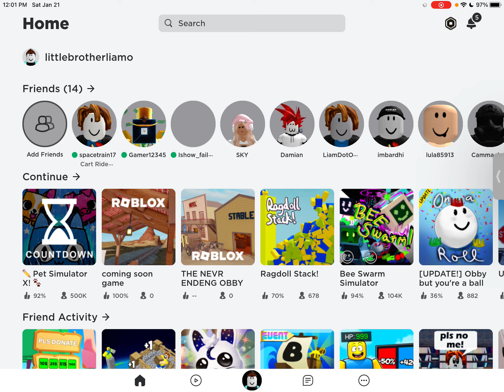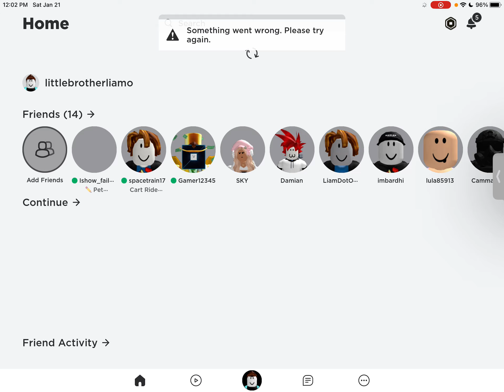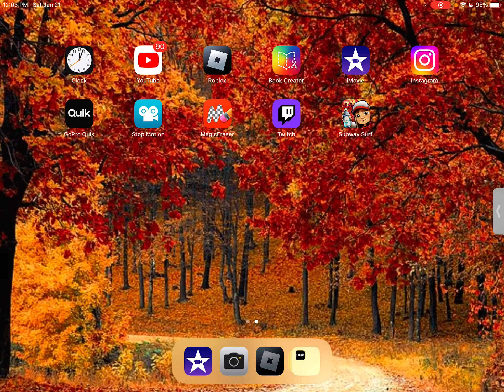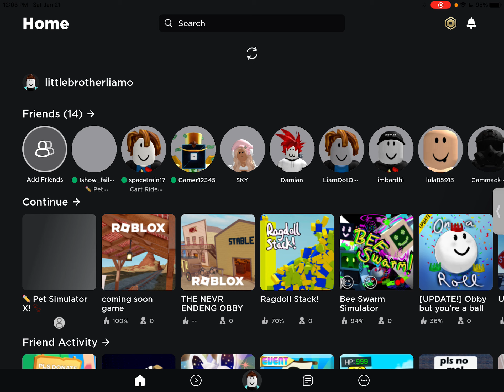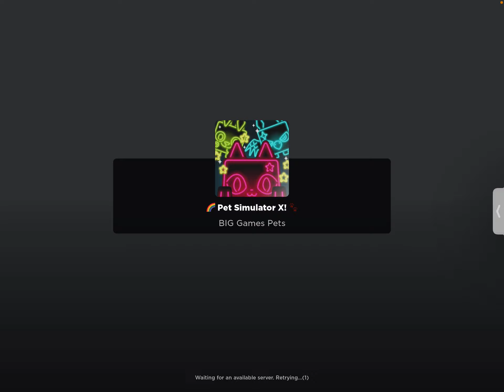I Broke pet simulator X￼ New neon cat update￼!!!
Game played in Video^￼￼